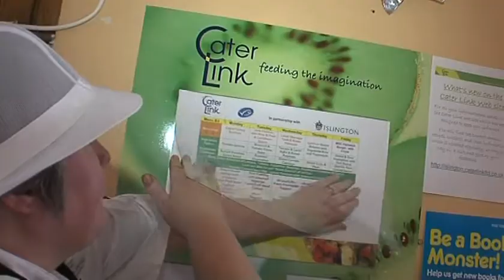School FEAST - Commercial Catering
Private catering companies showcase the benefits of School FEAST training.